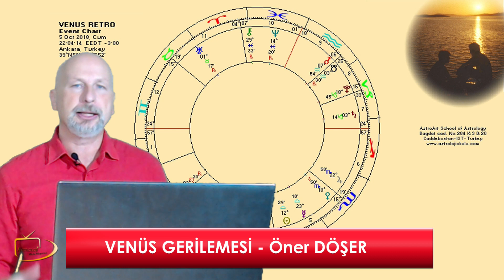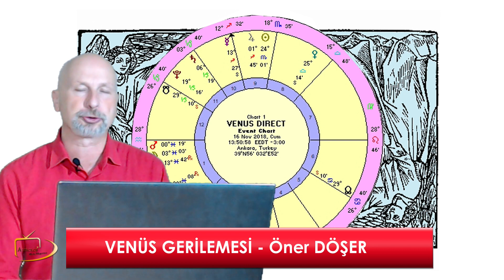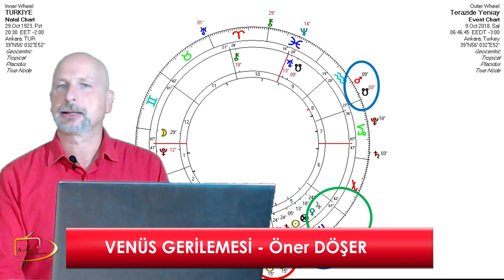Venus Gerilemesi (5 Ekim-16 Kasım) - Öner DÖŞER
AstroArt Astroloji Okulu Kurucusu Öner DÖŞER, Venüs Gerilemesi'nin etkilerini Astroloji Televizyonu için değerlendiriyor...